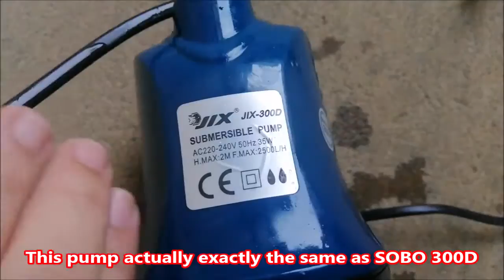sobo wp-300d submersible water pump review | sobo wp300d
This is a review of the Jix 300D submersible filter water pump. The size is a little bit smaller than the SOBO 2000A but the flow rate is exactly the same about 2500 Litre / Hour. It's powerful enough to clean up medium size fish tank. The current usage is 32 Watt is which nearly twice the current usage of SOBO 2000A which is around 18 watts.

What is the thread size of the outlet connector? 0.6 inch or 15.24 mm
This pump is good and powerful enough for medium fish tank or large aquarium.
This Jix 300D is actually a different brand but exactly the same as SOBO WP 300D

aquarium water pump
aquarium water pump external
fish tank pump and filter
aquarium pump
fish tank water pump motor
sobo submersible pump
sobo aquarium pump
sobo aquarium submersible pump
sobo water pump
sobo submersible pump wp-300D
external aquarium pump
aquarium pump filter
submersible aquarium pump
fish tank water pump
fish tank water pump filter
fish tank pump filter
aquarium submersible water pump
best aquarium pump
powerful aquarium pump
sobo 300d
sobo wp 300d
sobo submersible water pump
sobo amphibious pump